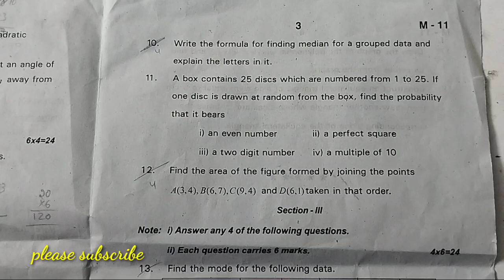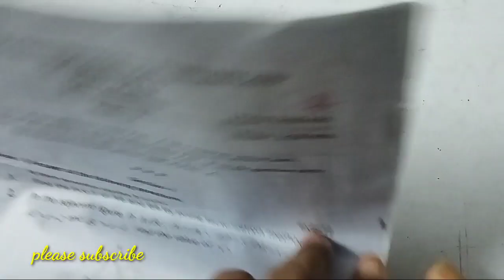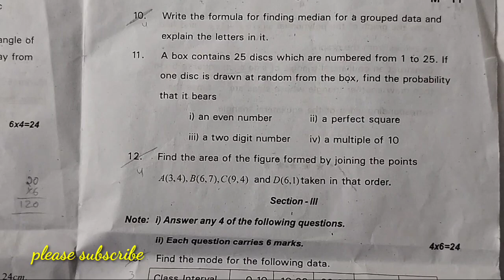TS//10th class math pre-final -1 paper 2023